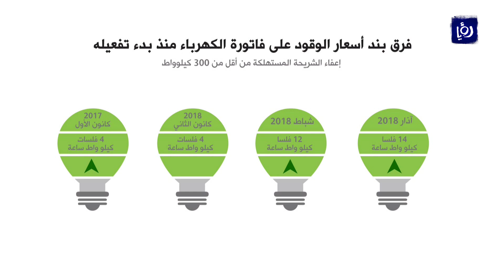الحكومة ترفع أسعار الكهرباء بفاتورة شهر آذار - (28-2-2018)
رفعت الحكومةُ اسعارَ الكهرباء في فاتورةِ شهرِ اذارَ بزيادةِ فرقِ اسعارِ الوقود بواقعِ فلسين على كل كيلو واط ساعة، في ظل ارتفاعِ معدلِ كلفةِ الوقود المستخدم في الكهرباء على مدى الثلاثةِ اشهرٍ الماضية ، بحسبِ رئيسِ هيئةِ تنظيمِ الطاقةِ والمعادن.